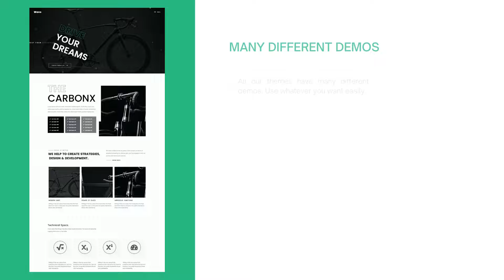Nine Theme - Modern WordPress Themes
Ninetheme has built over 100 Responsive Modern WordPress themes since 2012 and we’re working to create even better things.

Taking the 13500+ customers and 18,000+ product sales into consideration, we’re now working with a greater motivation to deliver even better service than ever. Our team is always improving their skills and also aims to keep the customer satisfaction in a higher level. We would be glad to see you among us.

Visit our themeforest profile.